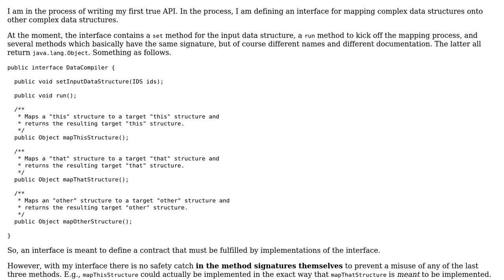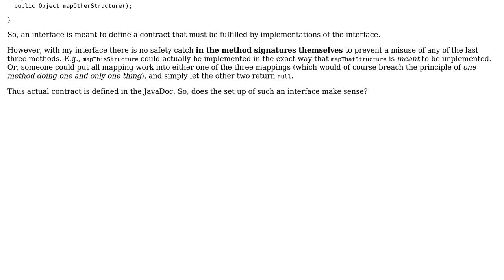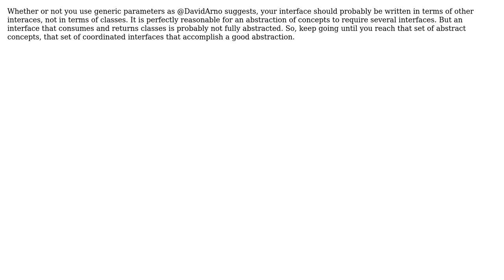Does an interface including several methods that return instances of Object make sense?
Software Engineering: Does an interface including several methods that return instances of Object make sense?

With thanks & praise to God, and with thanks to the many people who have made this project possible! | Content (except music & images) licensed under CC BY-SA | Music | Images & others | With thanks to user s.d user Kilian Foth user Erik Eidt and the Stack Exchange Network Trademarks are property of their respective owners. You are responsible for your own actions.